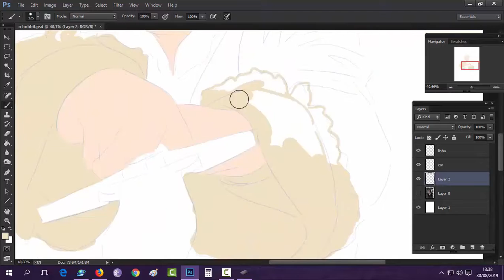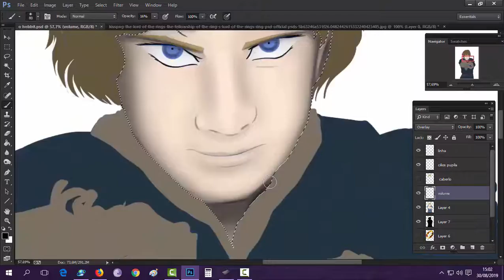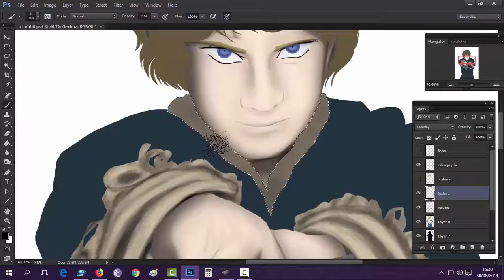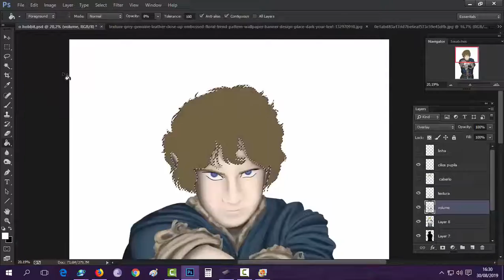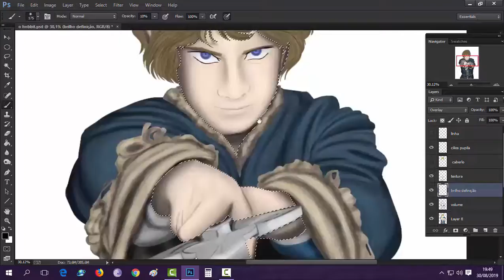Desenhando Bilbo Bolseiro Drawing Bilbo Baggins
Desenho: Draw